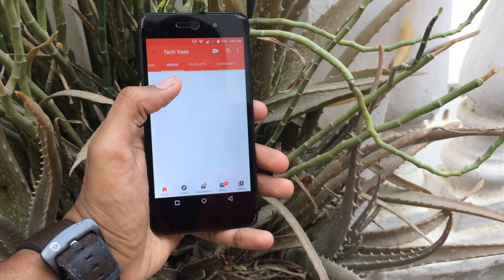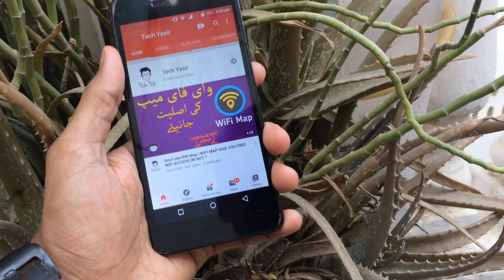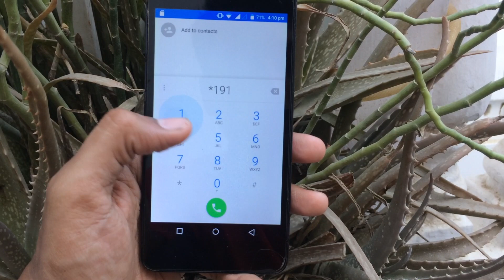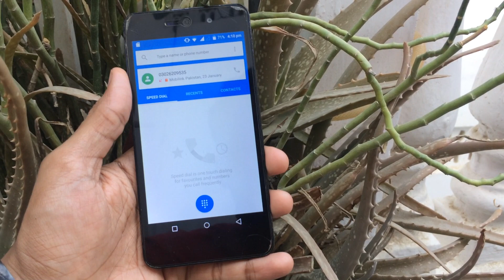Jazz 9gb free internet new tips and tricks 2020 | how to use jazz free internet